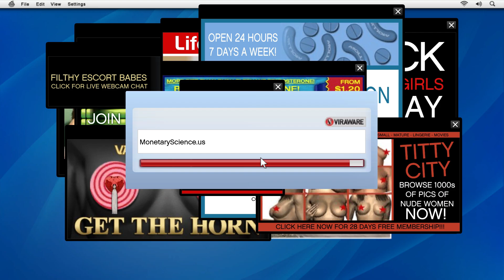Grand Theft Auto V Walkthrough Part 2 (HD 1080p)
Game walkthrough with no commentary.

00:00 Friend Request
14:35 Daddy's Little Girl
26:44 The Good Husband
30:39 Casing the Jewel Store
43:53 Paparazzo
48:24 Paparazzo The Sex Tape
54:18 Bugstars Equipment
57:34 BZ Gas Grenades
01:01:40 The Jewel Store Job
01:12:25 Mr. Philips
01:26:54 Special Bond
01:27:56 Trevor Philips Industries
01:34:35 Rampage: Rednecks
01:37:37 Nervous Ron
01:54:22 Target Practice
02:00:53 Crystal Maze
02:11:00 Friends Reunited
02:25:37 Fame or Shame

Developers: Rockstar North
Publishers: Take-Two Interactive, Rockstar Games
Porting Developers: Rockstar Toronto